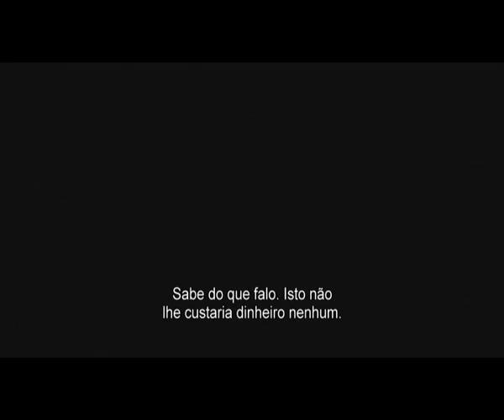Trailer JUSTIÇA PT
Data de estreia: 29 de Dezembro de 2011. Distribuidora: ZON Lusomundo Audiovisuais.

De Roger Donaldson, com Nicolas Cage, January Jones.